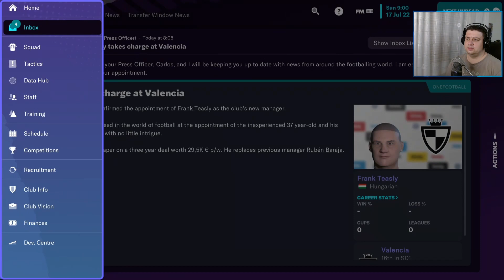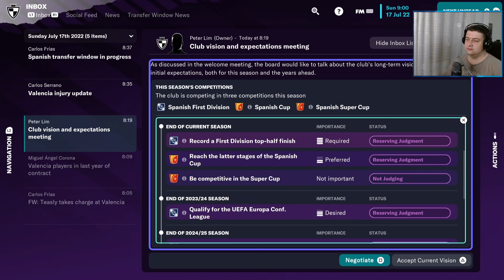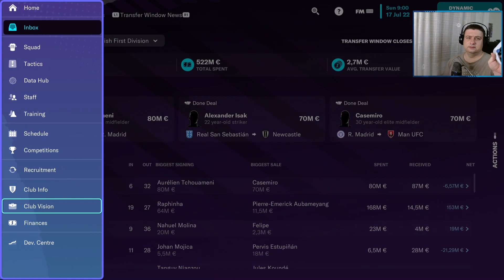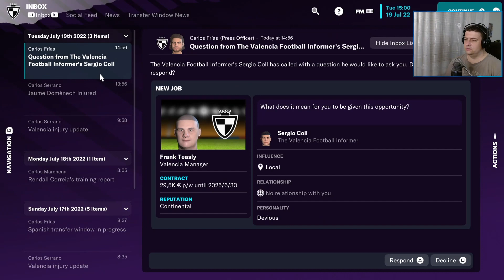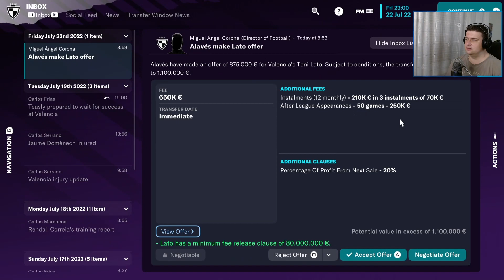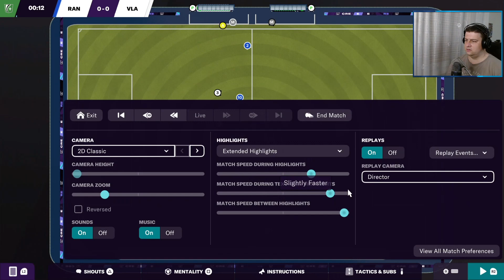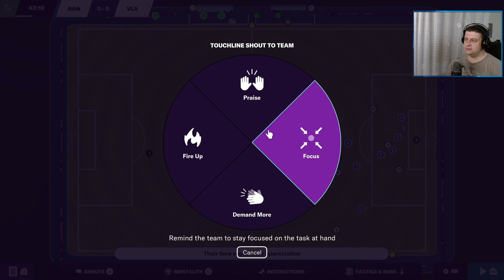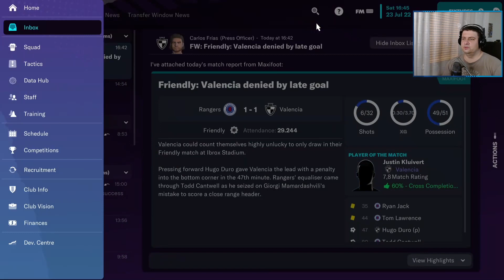Football Manager 2023 Console | PS5 - Lássuk, mit tud!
Football Manager 2023 Console - Kipróbáltam, milyen az FM2023 PlayStation5 konzolon. Az eredményt a videóban láthatjátok. Jó szórakozást!